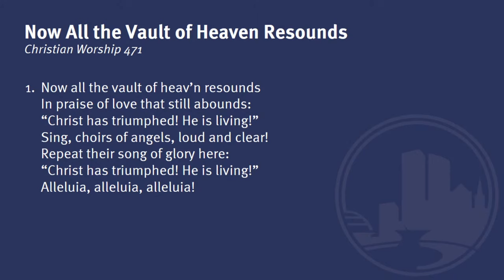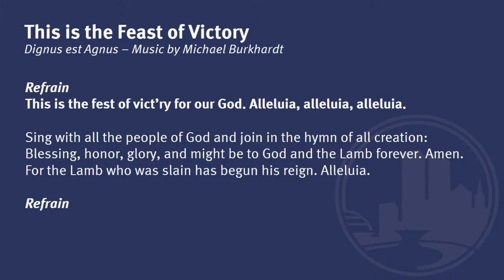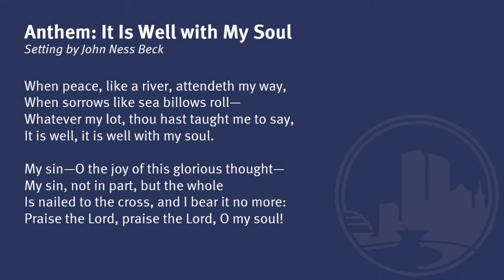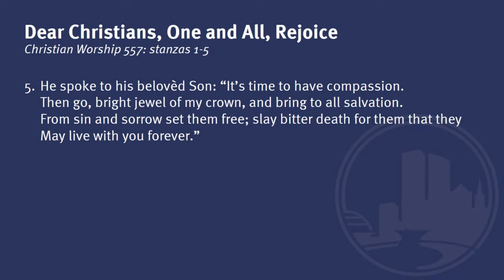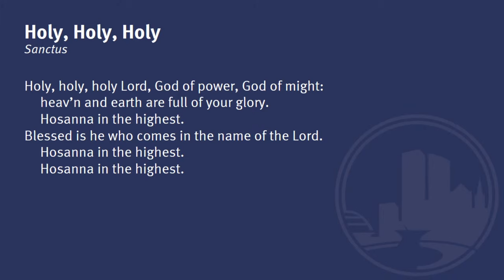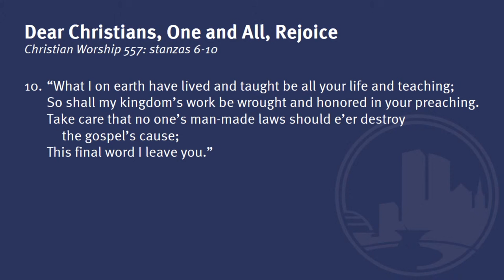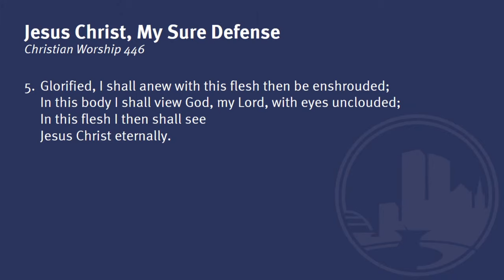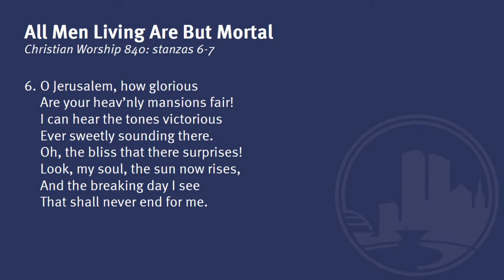Worship - May 22, 2022 - Victorious Unity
Join Grace Lutheran Church in Milwaukee for Sunday morning worship!
Live streaming begins at 9 a.m.

Are you a Grace member or a first-time visitor? Tell us more about yourself through our Online Friendship Register!

If you've benefited from our online ministry and and would like to support our ministry with a financial gift, you can do so

If you'd like to send your gift by mail, make your checks out to "Grace Lutheran Church," and send it to: Grace Lutheran Church 1209 N. Broadway Milwaukee, WI 53202

We'd love to hear your thoughts! Thank you again.

Settings of the Ordinary: Preface; Holy, Holy, Holy; Lamb of God. Northwestern Publishing House.